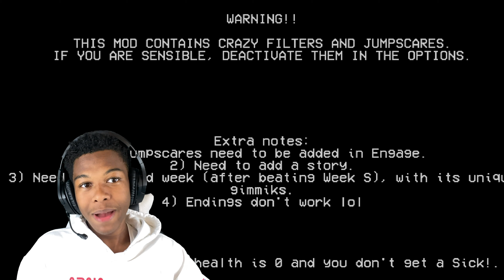Fighting SLENDERMAN in Friday Night Funkin’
SLENDERMAN IS HERE! Can we defeat him and make it out of the forest???

👾 Wanna be in the Seed Squad? Here's all you gotta do:
🌀Talk to me in the comments. I love to respond!

Nigel Seed